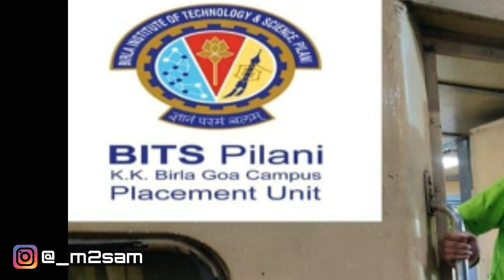🇮🇳 18 Year Old Indian BTS Fan Boy Jumped on the train For BTS 😢 | BTS Indian Army is Mad 🇮🇳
✔️ Social =

▪ If You like this video share to your friends for supporting me.